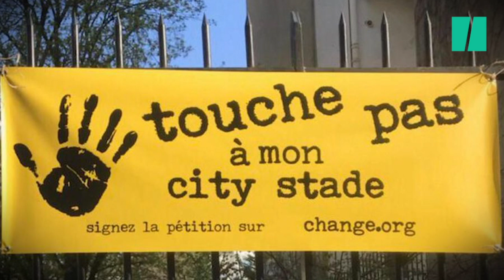Vikash Dhorasoo candidat à Paris: les trois raisons qui l'ont poussé à se lancer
L'ex-international de football Vikash Dhorasoo forme un binôme avec l'insoumise Danielle Simonnet. C'est son premier engagement électoral. Et il le veut sous le signe du collectif et du partage, comme sa vision du football.